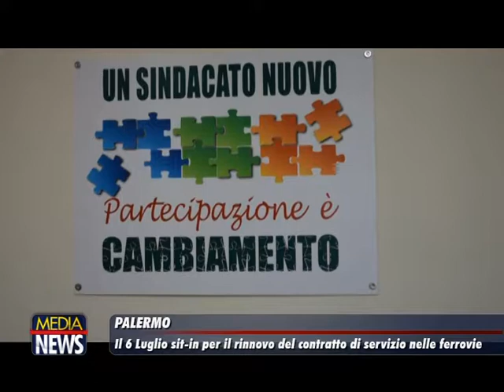Trasporto ferroviario siciliano: il 6 luglio in piazza sindacati e lavoratori del gruppo Fs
“Il trasporto ferroviario siciliano è a rischio. È una priorità cambiare e migliorare la situazione che milioni di pendolari vivono ogni giorno. Regione siciliana e Trenitalia firmino subito il contratto di servizio, senza il quale rischiamo di vedere ridotta l’offerta commerciale già abbastanza carente, con possibili ricadute occupazionali. La politica regionale è stata finora distratta rispetto gli interessi dei cittadini e nei confronti dello sviluppo dell’Isola, manifesteremo per richiamare l’attenzione delle istituzioni”.

Lanceranno così l’appello alla firma del contratto di servizio tra Regione e Trenitalia, i sindacati confederali regionali e Federazioni Traporti, per voce dei segretari Cgil Cisl Uil Sicilia Michele Pagliaro, Mimmo Milazzo, Claudio Barone, di Filt Cgil, Fit Cisl, Uiltrasporti Franco Spanò, Amedeo Benigno e Agostino Falanga, durante la mobilitazione regionale che si terrà giovedì 6 luglio a Palermo, con un sit in dalle ore 9,30 davanti la sede dell’Ars, in piazza Parlamento.

I sindacati protesteranno e a fianco dei lavoratori del gruppo Fs e dei pendolari. Fra le richieste principali elencate stamani durante la conferenza stampa di Cgil Cisl Uil, “l’intervento concreto delle istituzioni e della politica regionale; la firma immediata del contratto di servizio con Trenitalia e lo sblocco dei finanziamenti previsti dalla Regione per l’acquisto di nuovo materiale rotabile; il via libera dunque da parte dell’Ars dell’emendamento che stanzia le risorse per il contratto, 83 milioni di euro necessarie dal 2020 al 2026 ad integrazione degli attuali 111 milioni. Se non verremo ascoltati – assicurano le organizzazioni sindacali –, siamo pronti ad aprire una stagione di vertenze per chiedere il Piano regionale dei Trasporti”. Ma non solo, fondamentale la proposta che lanceranno durante gli incontri già chiesti per la mattina di giovedì ai capigruppo, presidente, vice presidente Ars e al nuovo assessore regionale ai Trasporti: la sigla di un contratto di programma fra Regione e Rfi che preveda un elenco e un calendario certo per gli investimenti e adeguamenti della rete ferroviaria regionale all’offerta commerciale, per far partire subito i cantieri in Sicilia, senza ulteriori attese. “A giovarne sarebbero diversi settori trainanti dell’economia e si doterebbe finalmente la regione di un servizio ferroviario degno. L’obiettivo è la velocizzazione dei cantieri delle opere infrastrutturali già finanziate dal Governo e la costruzione di un Piano di Trasporti integrato, funzionale a garantire la mobilità e lo sviluppo dell’Isola” continuano i segretari.

“In un momento di crisi economica in cui si dovrebbe rilanciare la mobilità collettiva locale fra le varie province siciliane, stiamo assistendo ad una strategia di immobilismo da parte della Regione. Lo sviluppo economico – spiegano Pagliaro, Milazzo, Barone, Spanò, Benigno e Falanga – passa da una rete ferroviaria ammodernata ed efficiente, integrata con porti e aeroporti in sinergia con il Trasporto pubblico su gomma”.

Il primo contratto di servizio cosiddetto “ponte” perché della durata di due anni, è scaduto a dicembre del 2016. La Regione avrebbe dovuto siglare il nuovo accordo, stavolta decennale, entro lo scorso giugno. A preoccupare i sindacati infatti è il rischio concreto che senza il contratto che copre il periodo dal 2017 al 2026, i chilometri/treno verranno ridotti dagli attuali 9 milioni e mezzo a meno di 9 e che, con l’attivazione del nodo ferroviario di Palermo, appena terminati i lavori sull’anello e la linea Palermo-Punta Raisi, Trenitalia riduca i servizi su tutte le altre linee per mantenere questa offerta.

Nel testo presentato in quarta Commissione all’Ars, Trenitalia ha inserito l’aumento degli attuali 101 mezzi del parco rotabile (sei treni jazz sono già stati acquistati nel 2016), con 5 treni cosiddetti stadler e sei swing nel 2018, altri sei swing nel 2019, 10 diesel e 14 elettrotreni Alstom fino al 2020, e altri 4 unità elettrotreni fino al 2022.

I chilometri treno passerebbero nel 2020 (finanziando 113,2 milioni invece degli iniziali 111,5 milioni di euro), da 9,5 milioni chilometri/treno a 10,5 nel 2018 e 10,9 nel 2021. “Tutto ciò però soltanto se il contratto verrà firmato, altrimenti – spiegano i segretari -, i sei jazz acquistati torneranno a Roma, la produzione e quindi la copertura dei treni in Sicilia calerà e ci sarà un taglio sul personale mobile e di officina e addetto alla manutenzione. Sul fronte infrastrutturale inoltre, preoccupa fortemente la staticità dei cantieri di lavoro con forti ritardi sui tempi di consegna delle opere e difficoltà perfino a ipotizzare tempi ben definiti. Un immobilismo generale che lascia poco spazio allo sviluppo”.